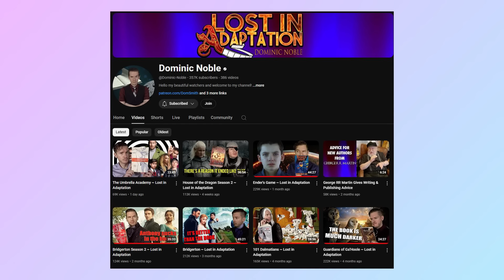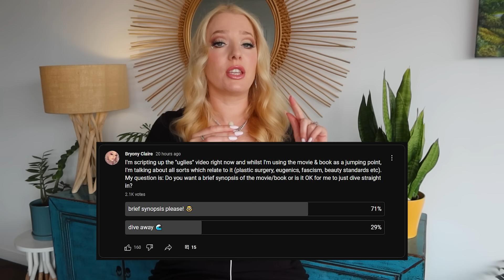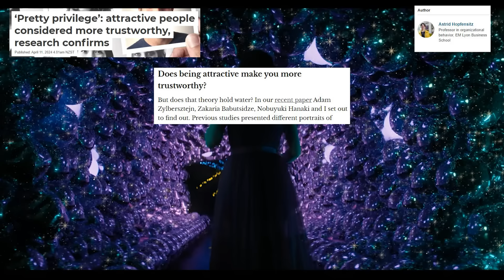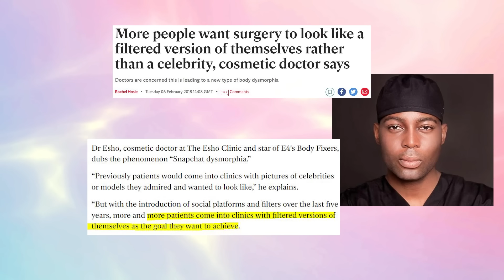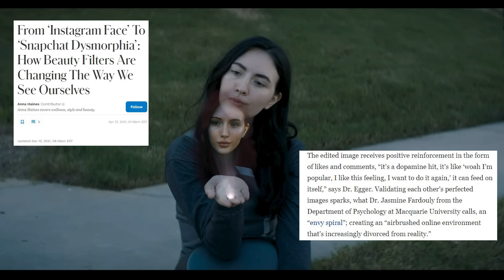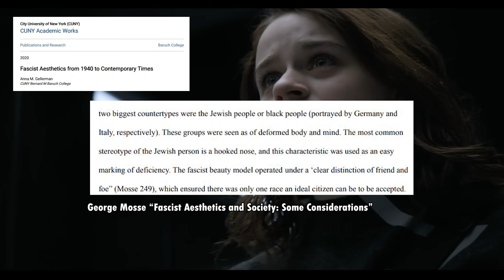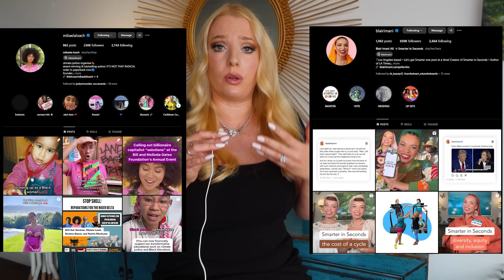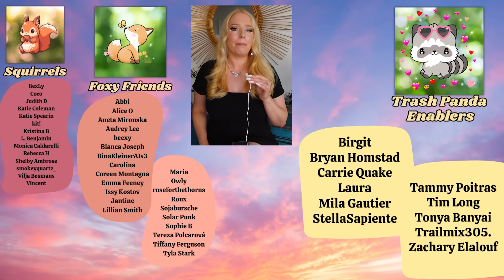Uglies - everyone is ugly (or at least we think we are)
Uglies is the latest YA dystopian movie to hit our screens, adapted from the book by Scott Westerfeld. Though the dystopia depicted is eerily similar to the world we live in today, especially with how far technology has come at being able to warp us into our "perfect" selves, and see how we "could" look by getting surgeries, injectables, and constant tweaks to keep trying to reach this ever moving goal of "pretty enough". Digitized dysmorphia has become a real issue where the altering of people's faces online has been done so much and so prolifically that we're becoming accustomed to these heightened AI images and saddened when the mirror doesn't reflect what we expect.

Timestamps:
00:00 intro
02:12 The Uglies movie/book brief synopsis
06:50 Everyone is ugly - or at least thinks they are
13:53 What does it mean to be a pretty? Fascistic beauty standards
18:33 final thoughts